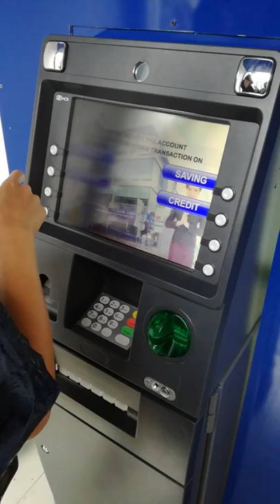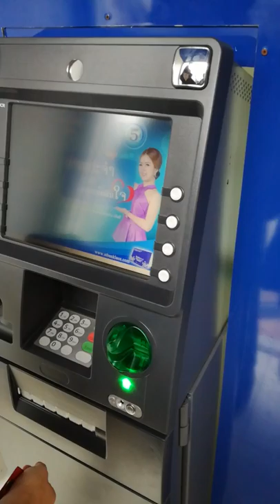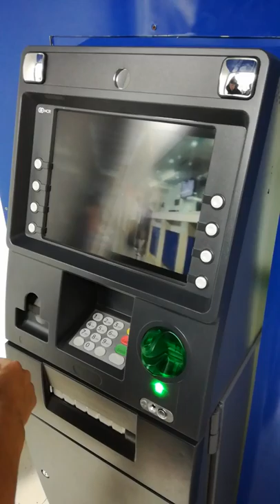Laos scam atm